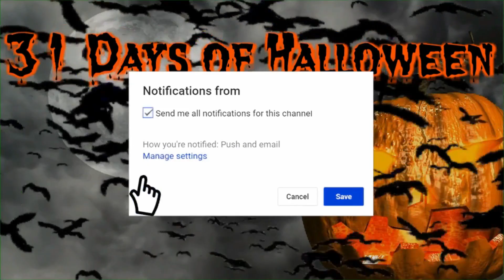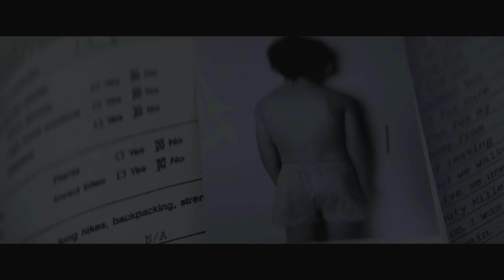31 Days of Halloween - Day 22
Uploads  here every week sometimes more.

Antonio Contreras
Kahlest Enoch
Howard Rholetter
Bernadette Reeve
Brenda Welby
Brian S. Morrow
Jen Parsons
GhostEagle1991
Minster Elana C. Henderson
The Schmeister
Mathew Bergman
Crow@theSOL
Coley Claudette
Katze der Nacht
Jacob Clancy

My  audiobook available for purchase info -
Star Force

Blood Bath

Thoughts from the Heart

A Dragons Fire: Book 3

Blood Bath

Pink Spooky Twitter- @ThePinkSpooky

Intro video footage  created by- Me on RenderForest.com

Sound Effect- Ambient Hum Pitched